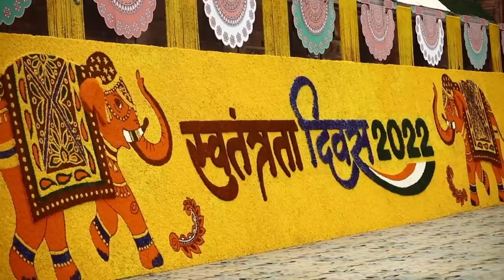PM Modi unfurls the Tricolor flag at the ramparts of Red Fort on 76th Independence Day Flag Hoisting